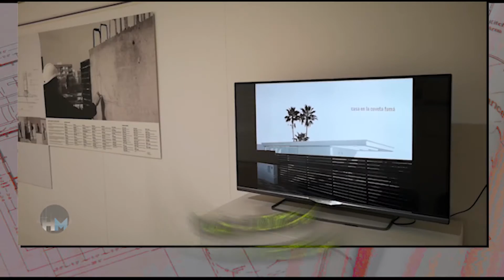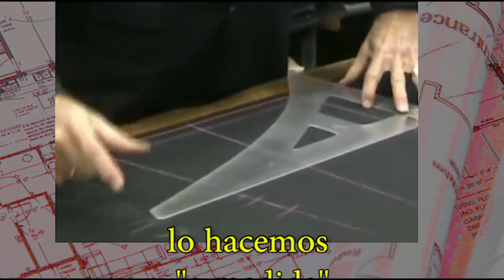Arquitecto/a ¿Tienes un vídeo que refleje tu trayectoria profesional, tus obras, tus proyectos... ?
¿... los reconocimientos recibidos, tus ideas y forma de concebir el ejercicio profesional?. Francisco Fasano Producciones, Excelencia en Comunicación de Arquitectura, te ofrece su larga experiencia para realizar el vídeo que tu estudio merece y necesita. No te asombrará su calidad (porque ya la conoces), pero sí su COSTE, menos de lo que imaginas.  Consúltanos, lo hacemos a medida, acorde a tu personalidad y presupuesto.